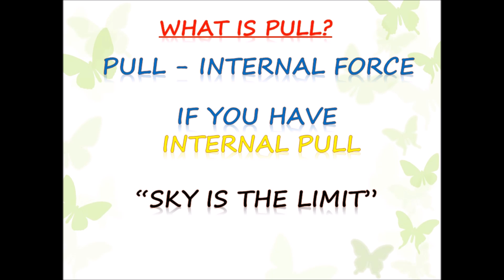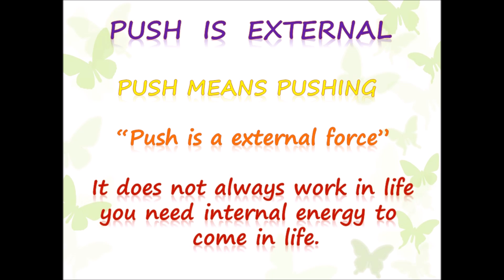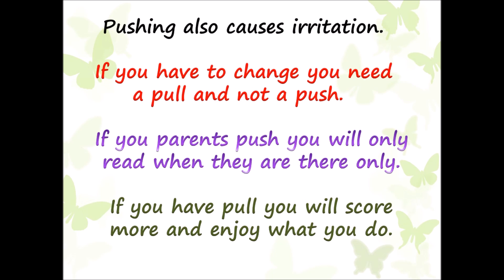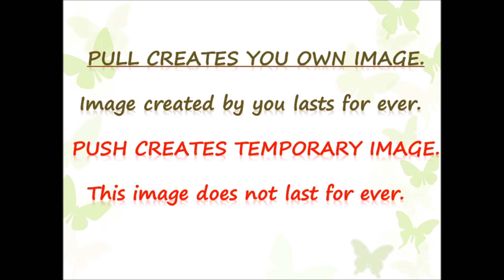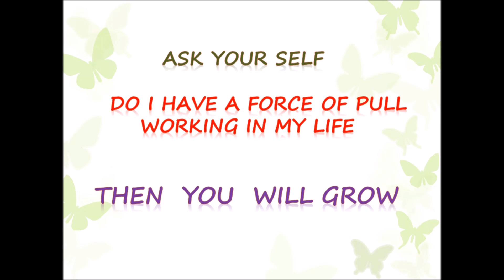Internal Force and why is it needed Push and Pull rare and unseen video